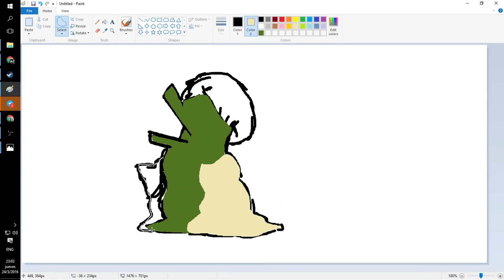Dibuje a Fruutta